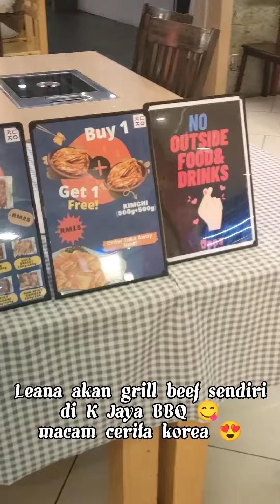jom ke K JAYA BBQ. follow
Korang pernah tak bila tengok cerita Korea je kan, mesti ada makan daging yang di grilled.

Waktu makan tu pula nampak sedap je kan. Terliur.

Untuk first time cuba leana pergi ke 𝗞 𝗝𝗔𝗬𝗔 𝗕𝗕𝗤 di 𝐈𝐎𝐈 𝐂𝐈𝐓𝐘 𝐌𝐀𝐋𝐋, 𝐏𝐔𝐓𝐑𝐀𝐉𝐀𝐘𝐀.

K Jaya BBQ as known as A TRUE TASTE OF KOREAN CUISINE. Yang  dibawa ke Malaysia sejak tahun 2017.

As a person tak berapa makan daging but sejujur leana cakap this is the most DELICIOUS BEEF I EVER ATE.

Ok jom leana cerita apa leana makan:-

𝗦𝗘𝗧 𝗕𝗕𝗤 𝗙𝗢𝗥 2-3 𝗣𝗔𝗫
🥩𝗕𝗘𝗘𝗙
(totally high quality)
Comes with
✅5 sides dish
✅kimchi stew
✅french fries
✅coral salad
✅2 sauces

MINUMAN Pilihan:-
🍹𝗟𝗜𝗠𝗘 𝗝𝗨𝗜𝗖𝗘
🍹𝗝𝗘𝗝𝗨 𝗛𝗢𝗡𝗘𝗬 𝗖𝗜𝗧𝗥𝗢𝗡 (𝗛𝗢𝗧)

Macam dalam KDrama kan? Seronok pengalaman ni. Masa grilled beef, asap tak keluar pun. Magic!

K Jaya BBQ mempunyai Halal Policy. Semua makanan memang halal.

Jom singgah ke K-Jaya BBQ ioicitymall di IOI City Mall, Putrajaya.
🚗Park at Zon A tau.